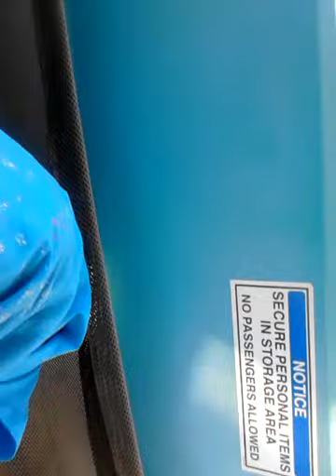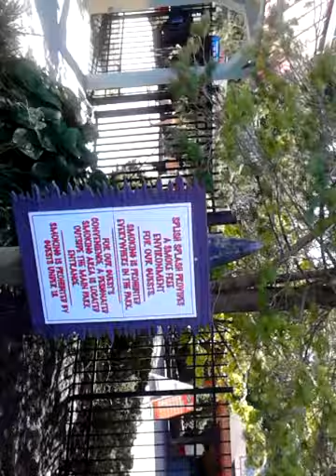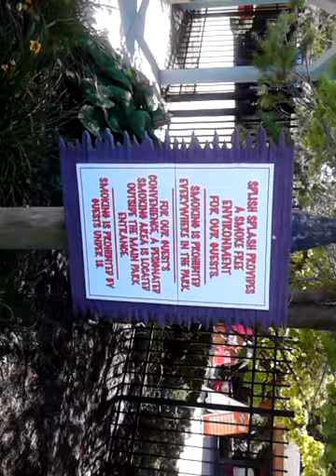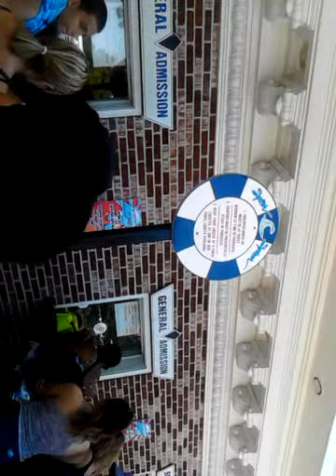Splish Splash Vlog "Entering"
Well hope you like my first try